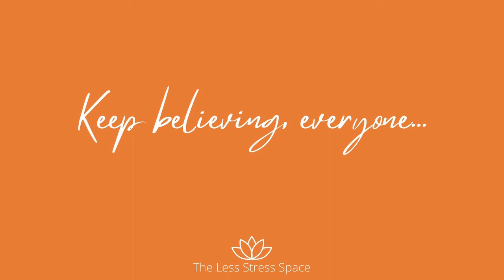Healers - Episode 3 Peter Coughlan in Conversation with Lou Martin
In this third program in our series, 'Healers', I am in conversation with Lou Martin about spiritualist, channeling spirit, and how we can use spirituality to make a positive impact on our lives.